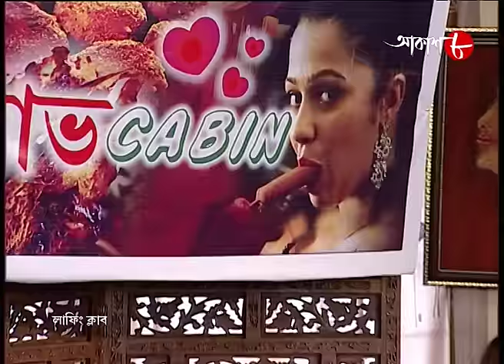রেস্তোরা | Laughing Club | Biswanath Basu | 2020 New Bengali Popular TV Comedy Serial | Aakash Aath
✽ Serial Name : Laughing Club (Episode - 08)

# Story Name : Restora

✽ Director : Falguni Sanyal

# Lyrics : Rangan Chakraborty

✽ Producer : Rangan Chakraborty and Anindita

# DOP : Debnath Ganguly

# Singer : Drona Acharya

✽ Main Cast : Biswanath Basu and Others

✽ Category : Comedy

✽ Language : Bengali

✽ Label : Aakash Aath